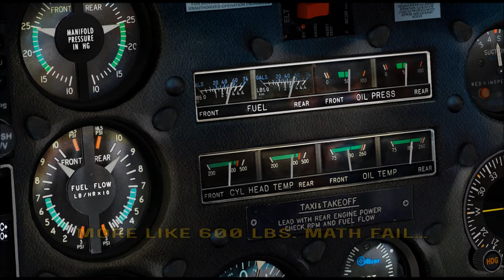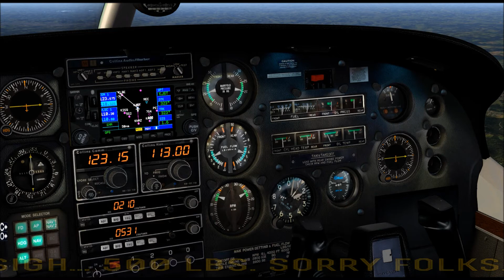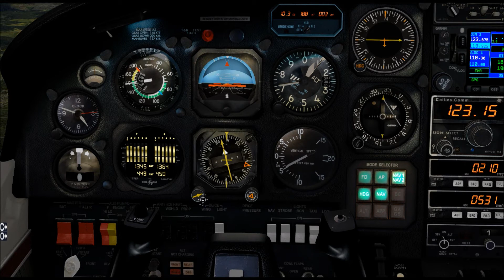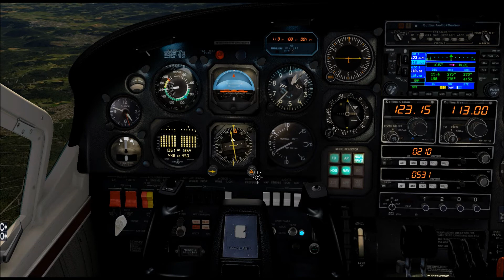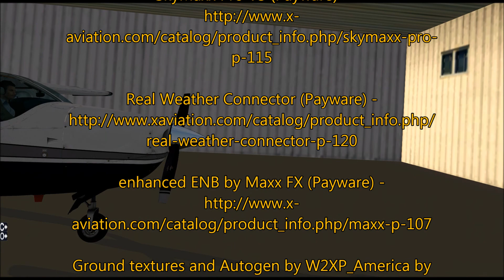[X-Plane 10] Part 16- Seduced By The X Side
Part 16- I think it's about time we get my Cessna 337 Skymaster back home to Pennsylvania. I did manage to get the ignition on the forward engine fixed, and even managed to get a new, purple paint job for it.

So in keeping with the long trips we have been making with it, here is another long cross-country journey with the awesome Carenado Cessna Skymaster!

Grab some snacks and a drink, then sit back and let me do the flying!

Carenado Cessna 337 Skymaster (PAYWARE) -

Rostraver Airport (KFWQ) was made by ME
(Andrew G. Bolton) using WED (World Editor)

John Murtha Johnstown Cambria Co. Airport (KJST)
FREEWARE by P38

Arnold Palmer Regional Airport (KLBE)
FREEWARE by P38

Shenandoah Valley Regional Airport (KSHD)
FREEWARE by sstoeckle

Winchester Regional and the others are by WEDbot

Ground textures and Autogen by W2XP_America by Sim Heaven (FREEWARE) -

Build airports using X-Plane's WED [World Editor] Scenery design tool (FREEWARE)

Music is an original song written by ME (Andrew G. Bolton)
Entitled "Chaotic Simplicity"

Bel Geode uses the Saitek X-52 joystick

Player.me- BelGeode

Steam- you guessed it... Bel Geode

Next flight, we're going fishing if it kills me.

***X-Plane 11 has been announced for release in November 2016***

Ciao!